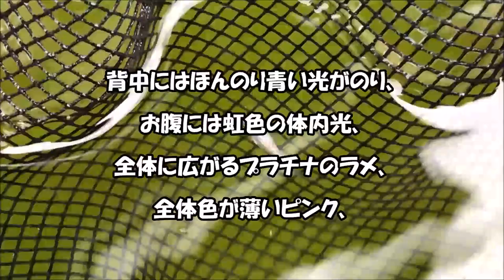「〇〇と△△」の極上メダカ誕生！【ビオトープ】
こんにちは。